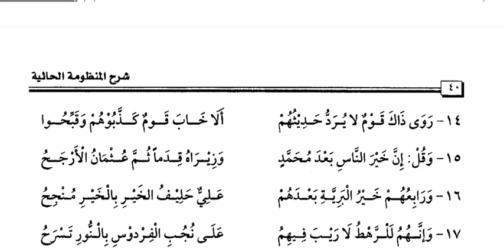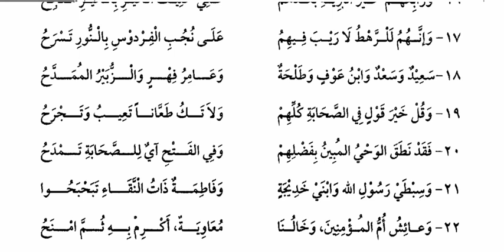"Al-Mandzumah Al-Haiyah" Keutamaan Dan Hak Para Sahabat (12/B)